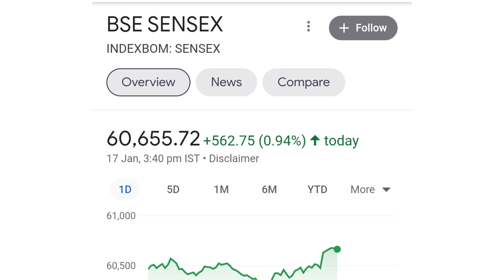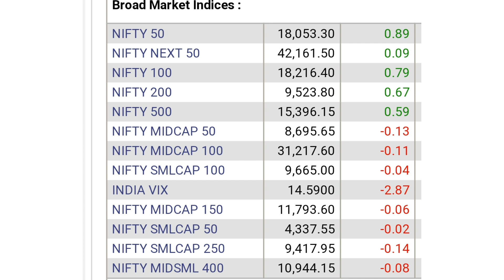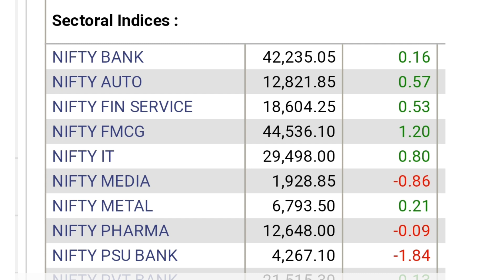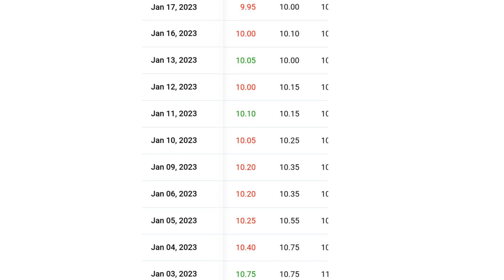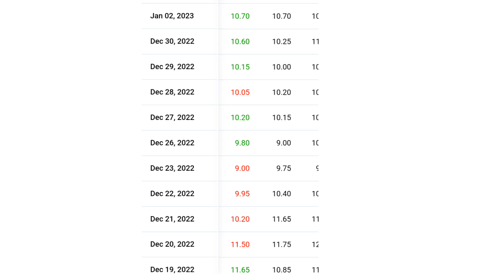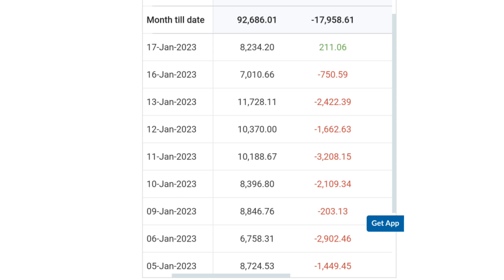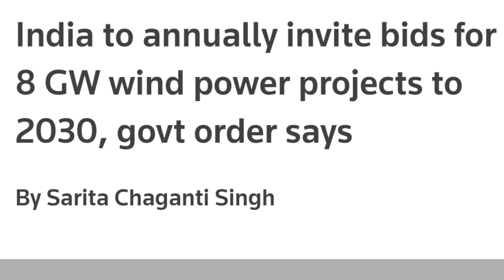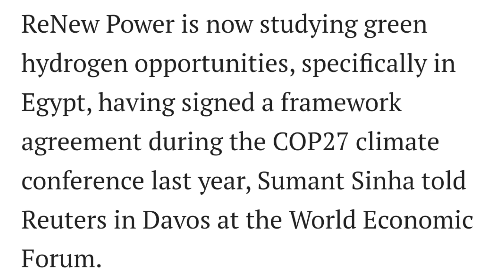खबर जिसका था इंतजार | suzlon energy latest news | suzlon energy q2 results | suzlon energy stock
online kamai